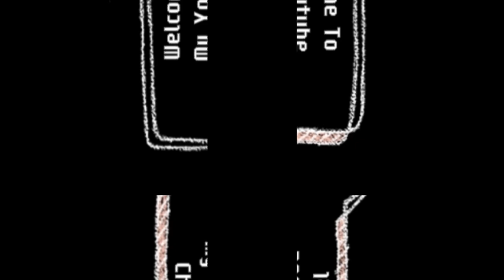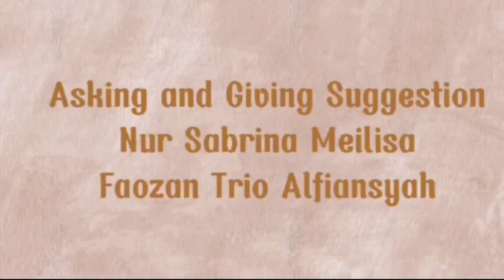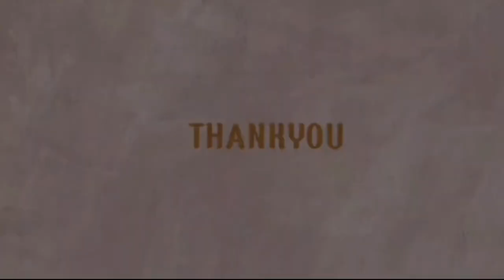AskinG and GivinG SuggesTions in Language Class Grade ElevEnth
SMAN2 TANJUNGPINANG_KEPRI